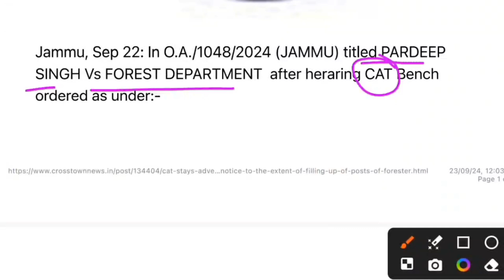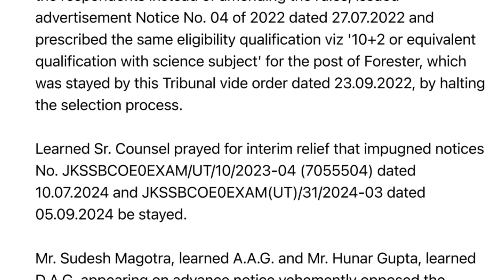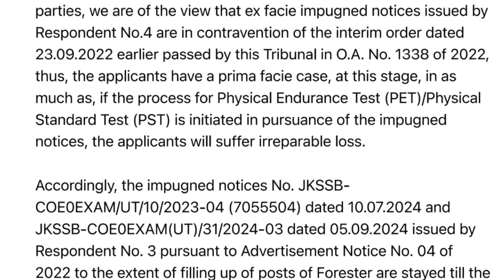Forester Exam (PET) Postponed || CAT Order || Next hearing (November)